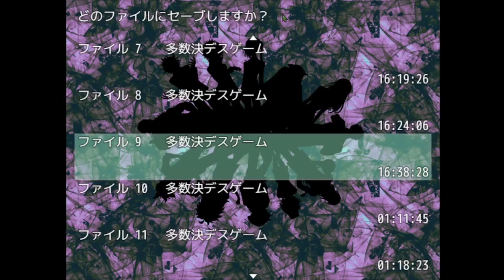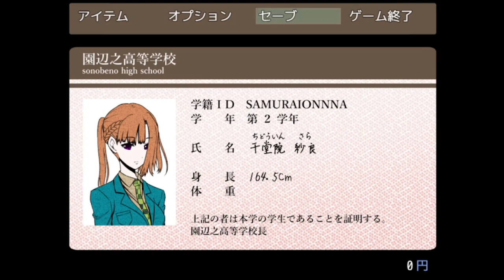【キミガシネ】「らしくねーよ、サラ」【実況】[酢]28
ま～～～～～～～た泣いちまった。推し大好きだよ～～～

追記：また鼻かむ所カットし忘れました。( ◜ᴗ◝)ｽﾐﾏｾﾝ……